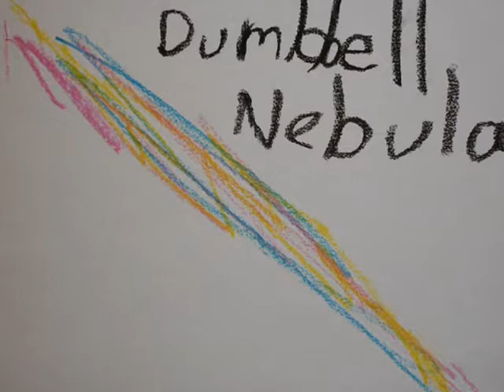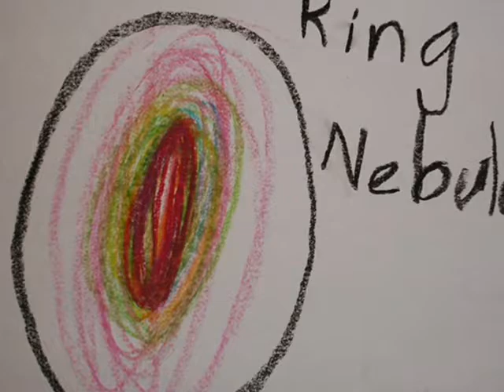The Universe Part 5 of 5: Nebulae, Galaxies, and the Universe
The biggest things in space through the eyes of a kindergartener.